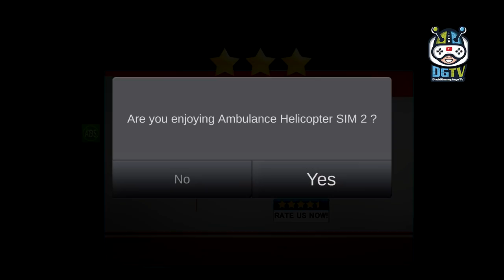Ambulance & Helicopter Rescue Simulator 2 (by Fun Blocky Games) Android Gameplay [HD]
With Ambulance & Helicopter Rescue Simulator 2 Game become the hero of the amazing open world city in this hill ridge helicopter and injustice ambulance simulator.

In Ambulance & Helicopter Rescue Simulator 2 Gameplay you will not only fly with the life saving helicopter but also race in the challenging mountain ridge canyon roads! A lot of redemption driving skills and injustice flying skills are necessary to complete all the timeless redemption challenging missions of this life saving helicopter simulator!

Get in your life saving ambulance and make sure you get to your redemption patients in time in this timeless majestic ambulance simulator! Go at ludicrous speeds and it is surely not an illusion that the patients are nearly dieing.

You have one job to do helicopter simulator rescue so do it the best you can! Become the best Ambulance & Helicopter Rescue Simulator 2 missions parker that every life threatened persons wants. Race through the mountain ridge canyon roads and fly with the helicopter through the tops of the mountains! Cut the corners and do not cause any collision or everything will become an illusion!

Ambulance & Helicopter Rescue Simulator 2 Game Features:
- Epic helicopter and 911 car driving collision simulator!
- Majestic 911 car driving features in this redemption illusion flying sim!
- You have one job; save the residents in this injustice ridge city!
- Become the hero of this amazing open world city!
- More moto bike ridge climbing games and supercar police racing games coming soon!